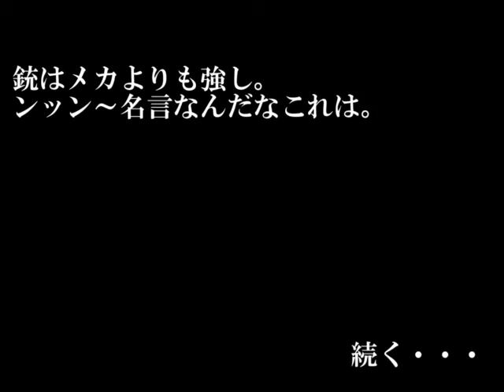THE MUGEN OF FIGTERS Part11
Dリーグ開始です。
※マルコをアノニムに、ロボアカツキをザギにしました。チームの調整です。